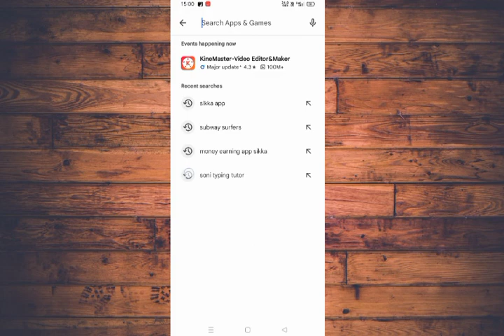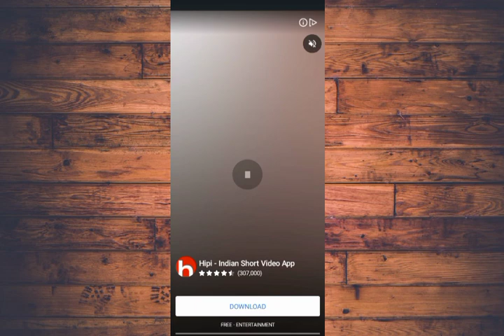game 🎮 खेल कर पैसे कमाए ? game खेल कर पैसे कैसे कमाए जाते हैं ? Subway surfers game 🎮 ?